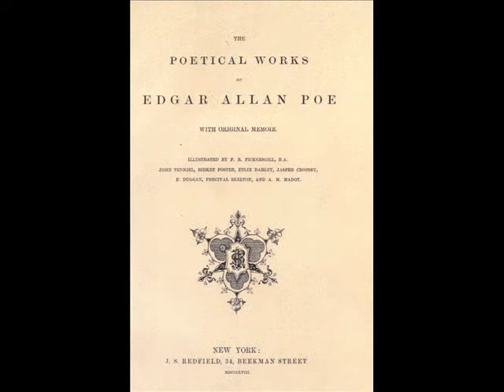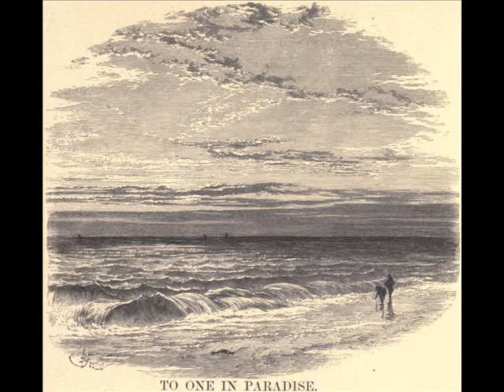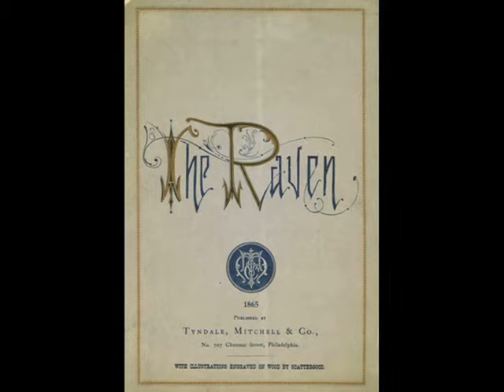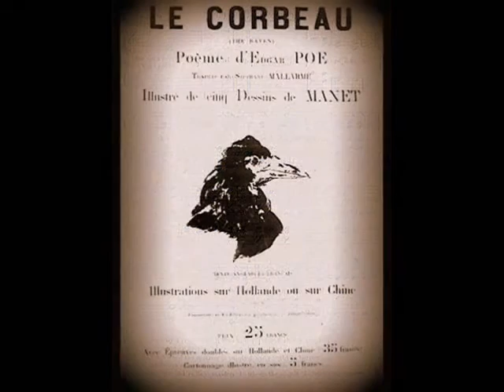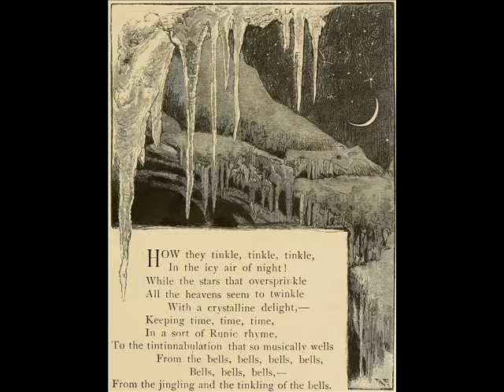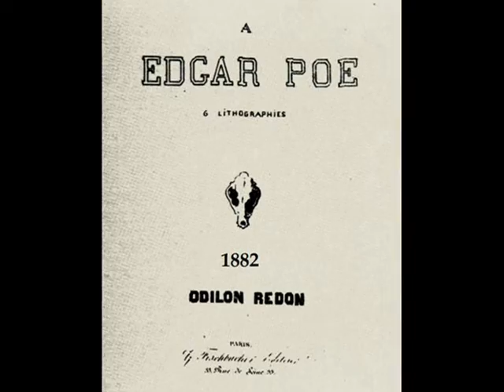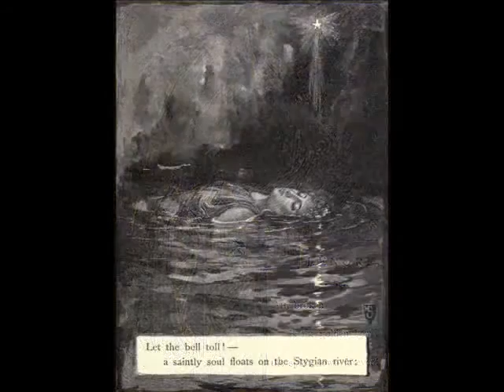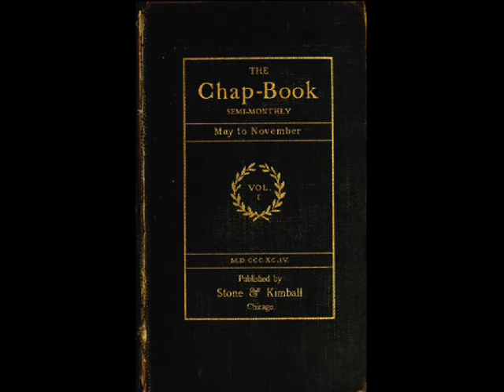Edgar Allan Poe, 1st Part (1846 - 1894)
Happy Halloween to all our friends !!!
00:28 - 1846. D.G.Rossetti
01:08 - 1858. B.Pickersgili, John Tenniel, Felix Darley
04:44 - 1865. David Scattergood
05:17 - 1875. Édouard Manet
06:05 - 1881. Felix Darley, McCutcheon, Fredericks
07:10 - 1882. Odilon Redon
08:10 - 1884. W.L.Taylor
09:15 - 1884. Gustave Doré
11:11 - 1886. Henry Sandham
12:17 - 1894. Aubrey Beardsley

Music: The Fall Of The House Of Usher - The Alan Parsons Project  1976
Prelude:
Shadows of shadows passing.
It is now 1831, and as always, I am absorbed with a delicate thought. It is how poetry has indefinite sensations, to which end, music is an essential.
Since the comprehension of sweet sound is our most indefinite conception, music when combined with a pleasurable idea is poetry.
Music without the idea is simply music. Without music or an intriguing idea, colour become pallor, man becomes carcass, home becomes catacomb,
and the dead are but for a moment motionless.